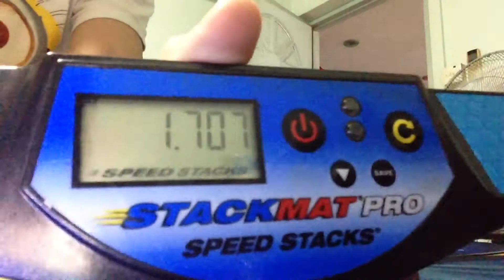3-3-3 1.707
failure.